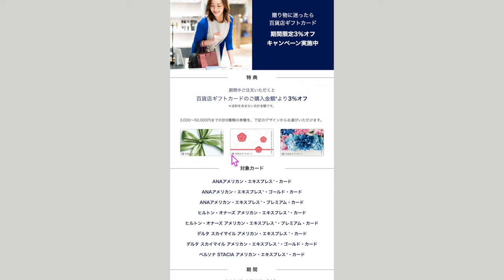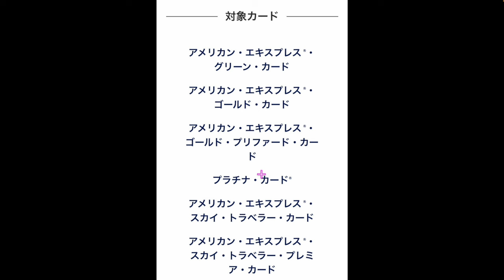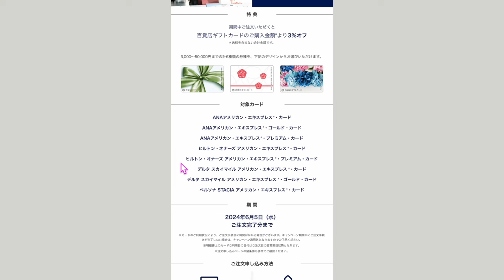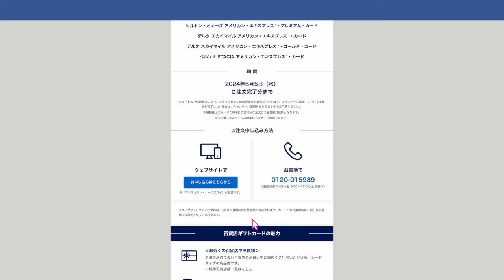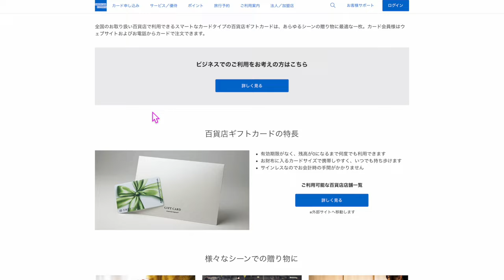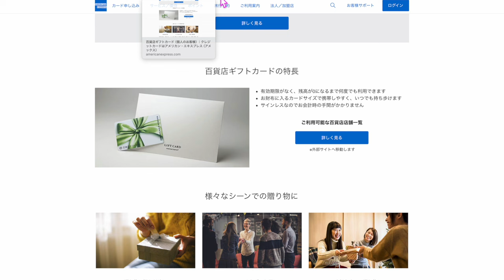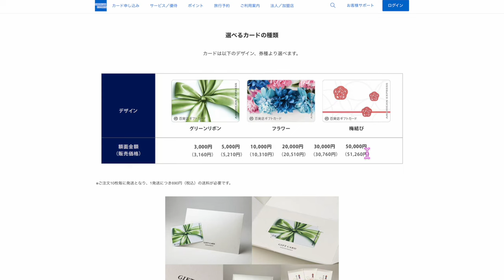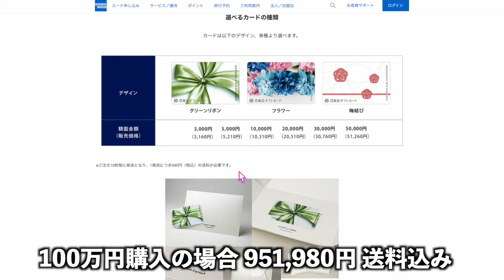【速報】アメック○百貨店ギフトカード購入3％オフキャンペーンきたー❗️前回早期終了したあのキャンペーンが再来🌀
動画見てからがオススメです📱

📍撮影後アメックスゴールドプリファードでも百貨店ギフトカード3%オフメールもきました❗️

番号　00098010